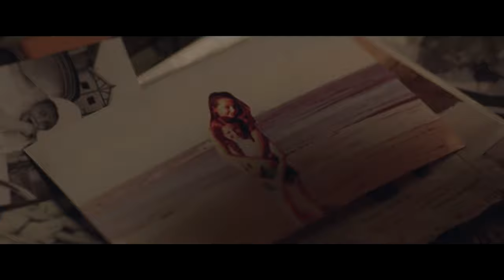Censor (2021) - Ending Explained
***Spoiler Warning***Spoiler Warning***

Journey along with me as I give my thoughts on what is going on in the movie Censor and the overall Idea how the story itself plays out.

0:00 Intro
0:33 Censor (Ending Explained)
06:40 Your thoughts and Outro